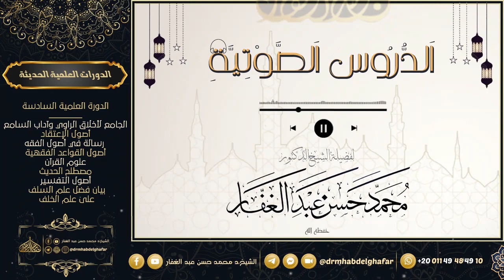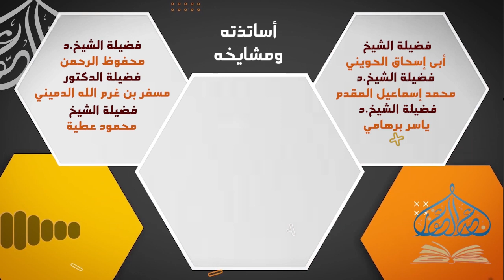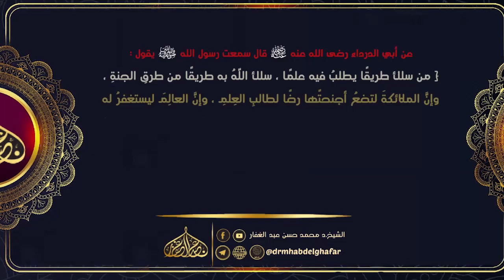مسند أحمد 8 2 2024